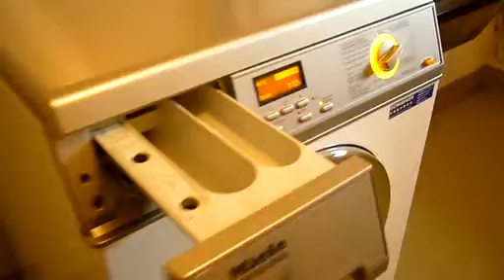Cosas de lavar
Cuestiones cotidianas de la vida diaria: hoy es día de lavado. Claro, es jueves.